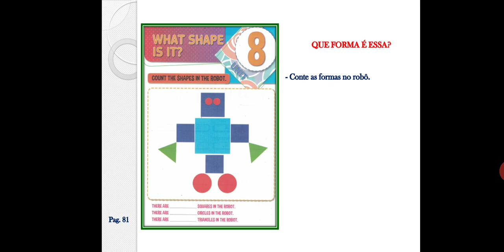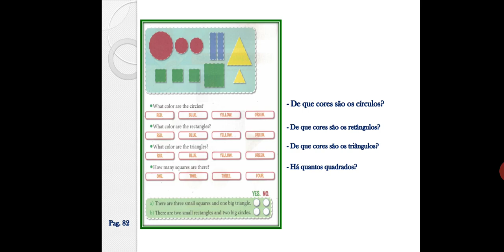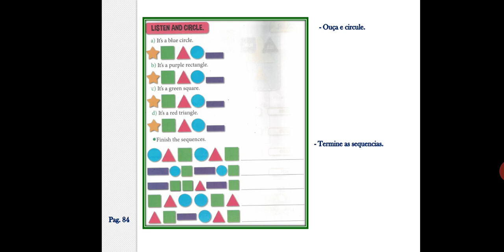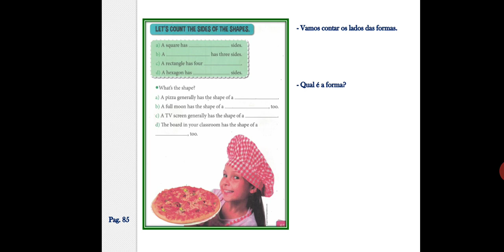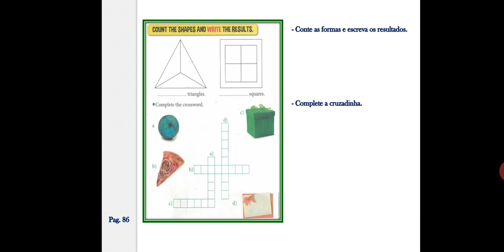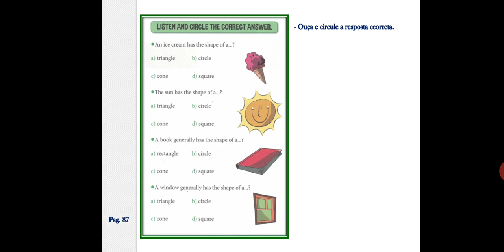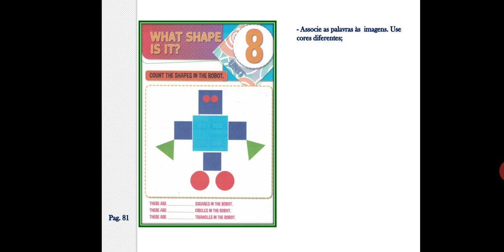2º ANO - WHAT SHAPE IS IT - UNIDADE 8 - P. 81 A 89 - L. INGLESA - 22/09/2020